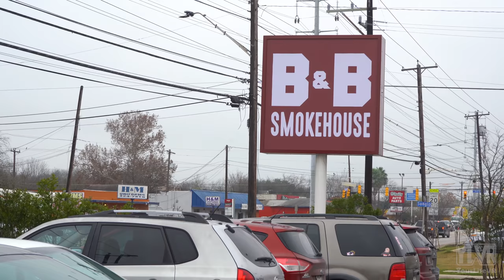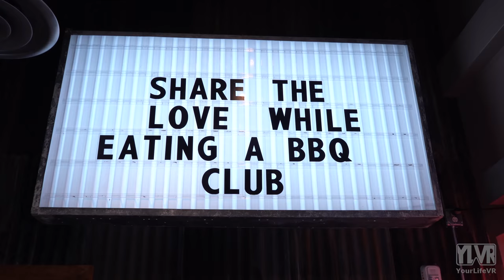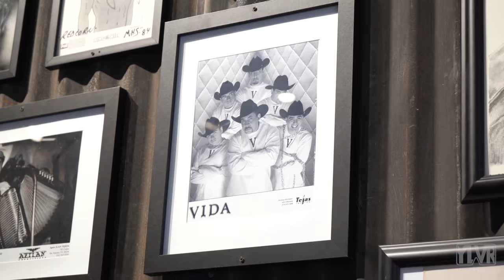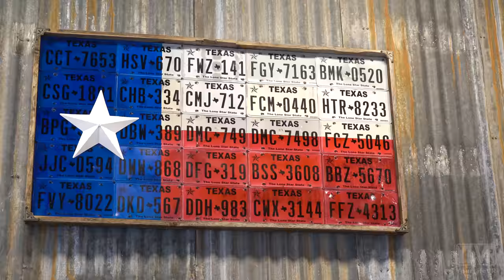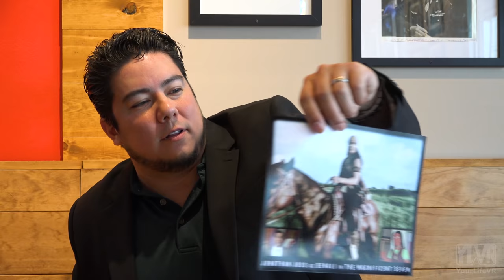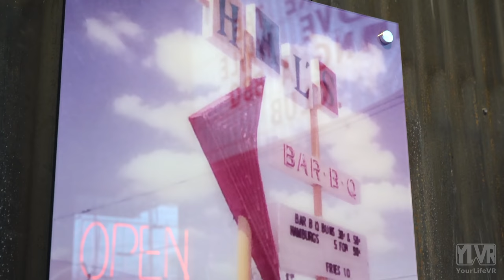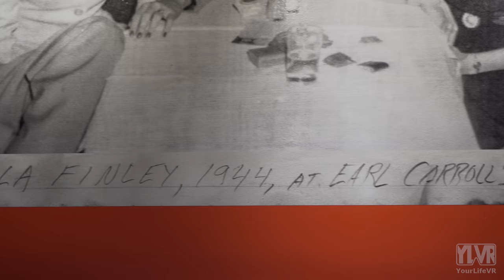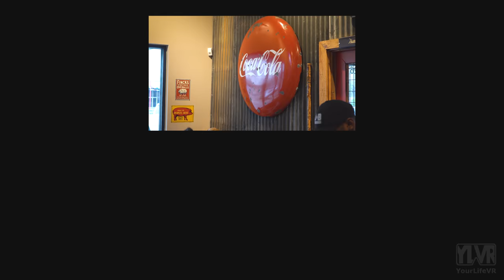VALLEY FOOD REVIEW! - B&B Smokehouse, SA w/guest Jonathan Joss! (TRAVEL EDITION)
We're from South Texas, and here in the Valley we know FOOD, but it's a big world out there. So naturally, we aim to see how the rest of the world stacks up to our hometown. Join us as we take our well developed RGV palates on the road to B&B Smokehouse in San Antonio Texas! With special guest, actor Jonathan Joss, we'll try the food, talk Hollywood, and get to know a little of the history here at B&B. We hope you enjoy this special 1 hour pilot of Valley Food Review, TRAVEL EDITION! Keep on eating!